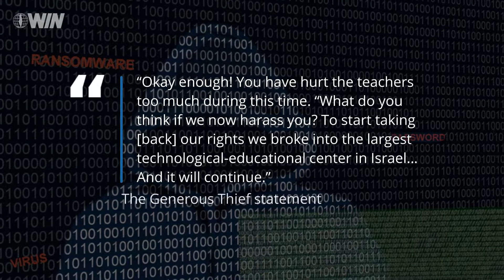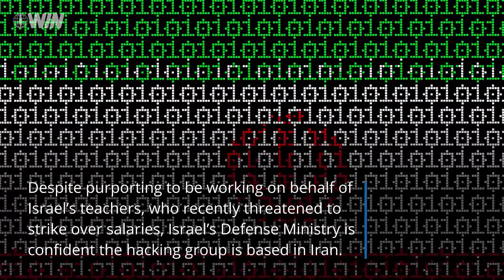Iranian hackers publish personal data of 30,000 Israeli students and teachers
Group offers personal data of some 4 million Israeli students and teachers for sale.